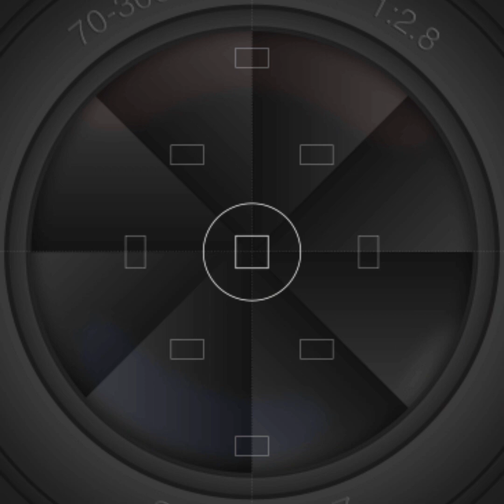Woodley RadioCcontrollled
Genuine Tamiya parts supplied by Woodley Radio Controlled